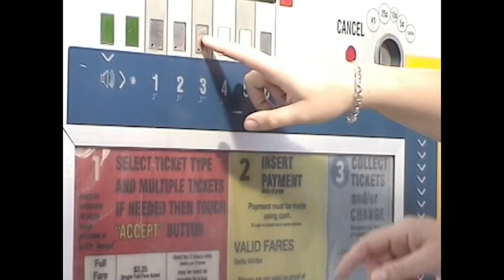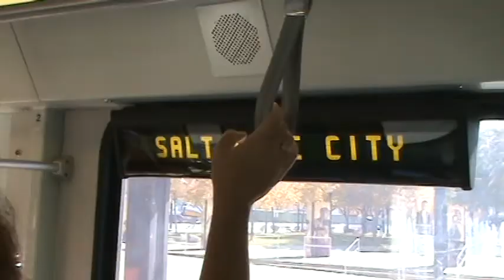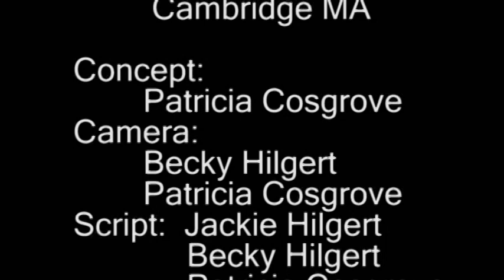APH101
Association of Personal Historians Video 101 Seminar, Salt Lake City 2008